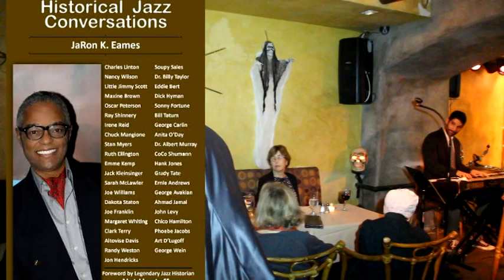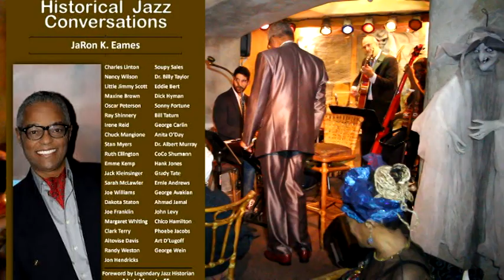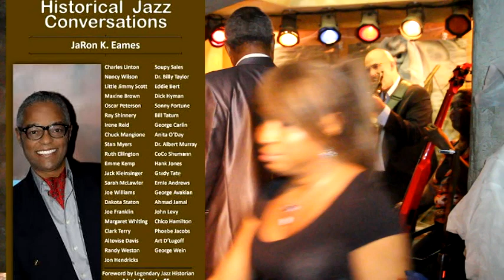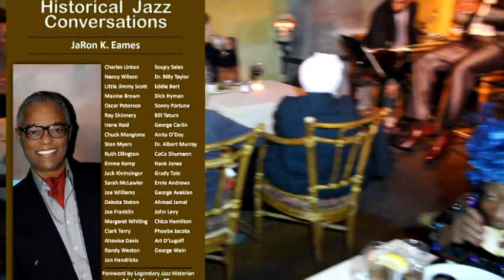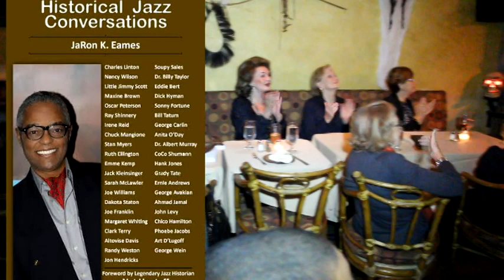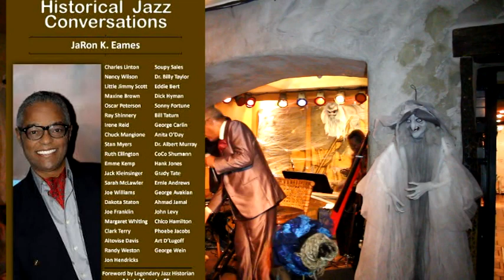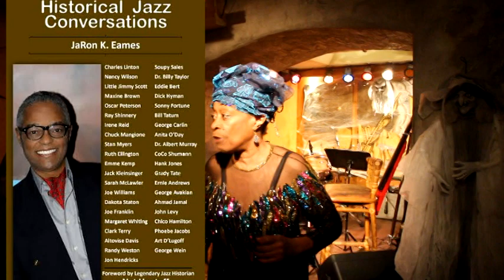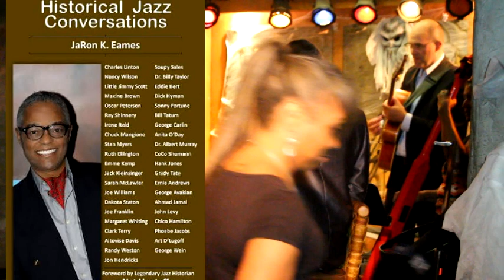Sugar Bar-Do nothing till you hear from me!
Paul Odeh-- Musical Director - Pianist
Ethan Mann - Guitar
Bassist- Kim Clark

Live @ Ashford & Simpson's
Sugar Bar
Oct.21st. 2016

#1-Girl From Ipanema,- #2- Them There Eyes, #3- Misty,  #4-I Want a Little Girl
#5-Do Noth7ing Till you Hear From Me..#6 Fine & Mellow.
#7 There will never Be Another You. #8 Sweet Lorraine. #9 Autumn Leaves
#10. Save Your Love For Me. #11 Don't Go To Strangers.
# 12. Shake Rattle & Roll. #13 Ms Emme Kemp tribute to Cole
Porter ( Its Alright With Me. & Love For Sale)
#14. Someone To Watch Over Me. #15. Sweet Georgia Brown.